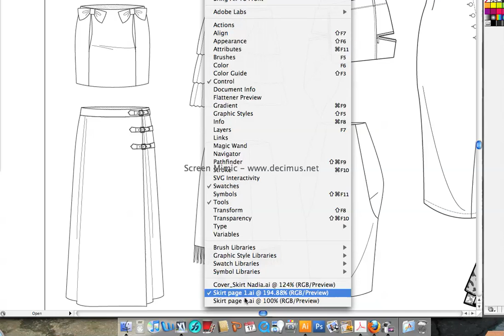Fashion Templates Skirt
Flat Sketch of skirt, example page #6